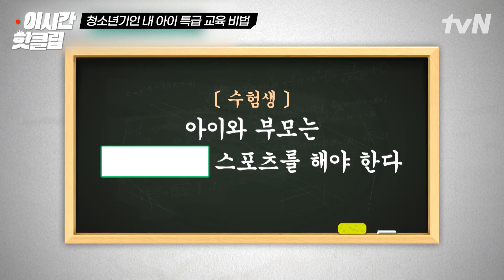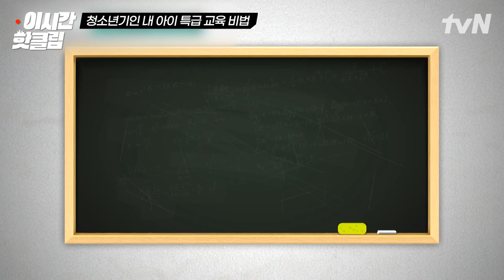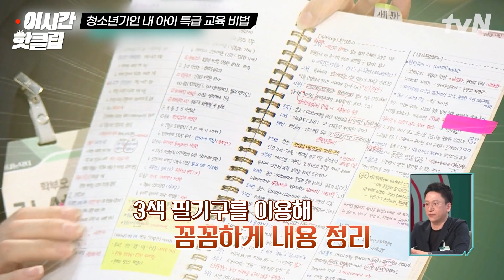[프리한닥터M] 입시 준비 전에 학원을 걸러라...?😱 의외로 많은 학부모들이 잘못 알고 있는 학원에 대한 진실! 알고 싶다면 들어오세요👋